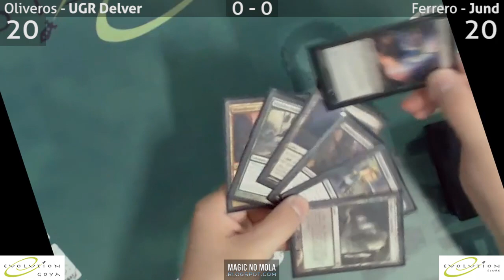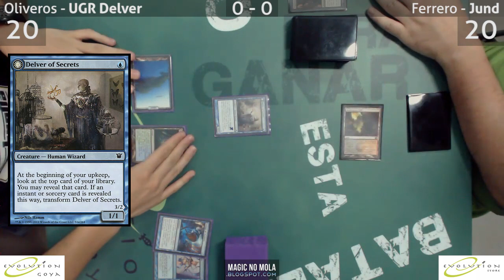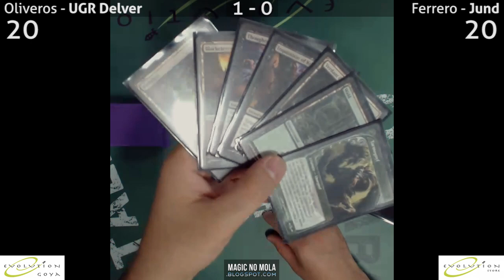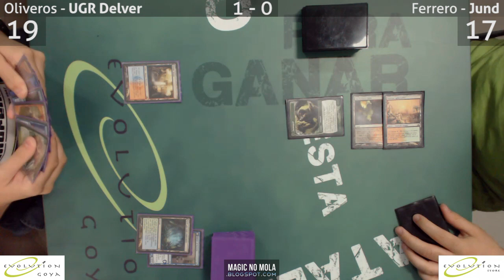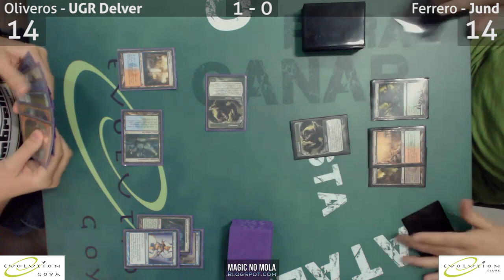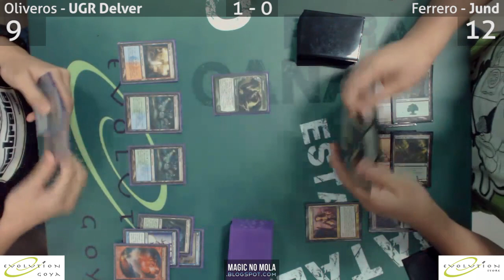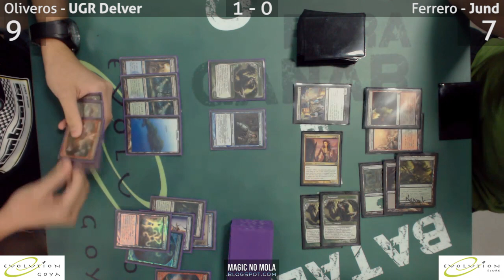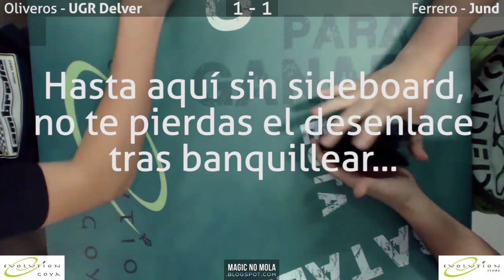Testeando Modern, Jund VS UgrDelver SIN Sideboard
Primera parte (sin banquillo) de la sexta sesión de testeo en Evolution Goya, con comentarios en español!! de la mano de; el Talibán, Alfayate, JoséManuel "Illo", Ricky, Corbis y Sajarov, donde veremos en acción dos barajas tier1 de Modern, Jund versus UGR, pilotadas por Miguel Ángel Ferrero y Carlos Oliveros, los cuales durante el vídeo de las partidas van a exprimir al máximo sus barajas y nos van a enseñar todos sus trucos, sus techs, sus estrategias, sus jugadas maestras y en éste mismo canal puedes ver la segunda parte con banquillo y las conclusiones obtenidas tras el testeo, qué sacarían, cómo han visto el emparejamiento, por qué han banquilleado así, etc.

Esperamos que os guste, y si es así no dejéis de subscribiros al canal de youtube de Magic no Mola ya que habrá muchos más vídeos de finales, sesiones de testeo con las mejores barajas y explicaciones de cómo jugarlas y cómo banquillear, entrevistas a grandes jugadores, análisis orientados a limitado de nuevas colecciones y mucho más!

Editado y postproducido por Sajarov de Magic no Mola pero todo está hecho gracias al patrocinio de Evolution Goya.

Saludos,
El Barbas, (en Twitter @sajarov)